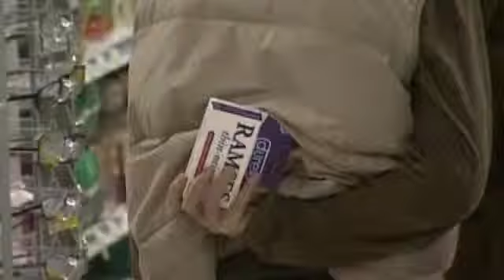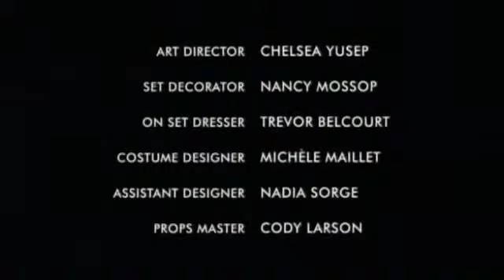Alienated 1x06 It's Hard To Keep A Good Man Down